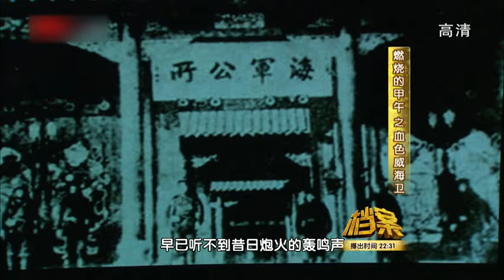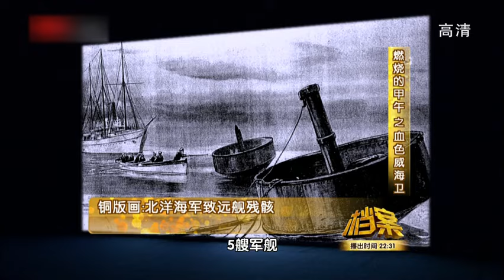他拒投日本以死报国，李鸿章痛哭举国哀悼，死后却被光绪下旨抄家，棺木被绕三道铁链17年不许下葬